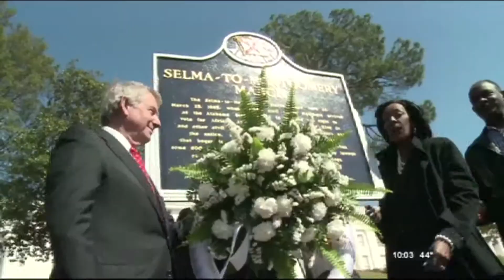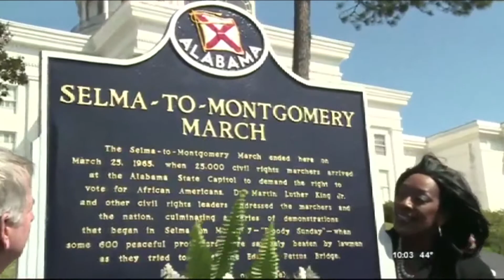Selma to Montgomery March Presser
Photographer/Editor: Darrius Smith

Reporter: Ashley Thompson